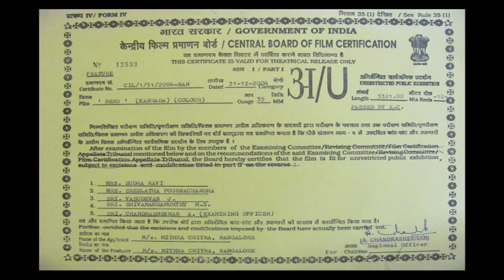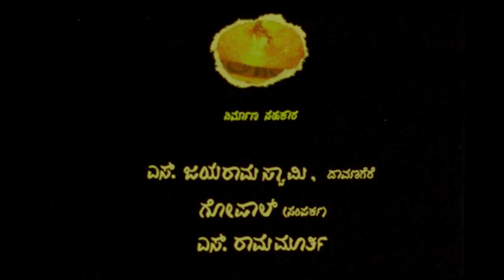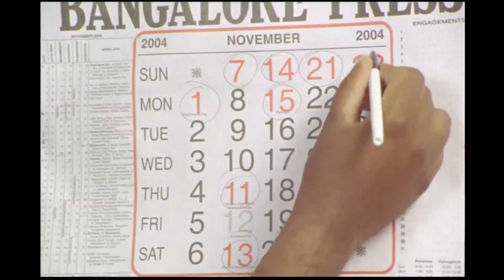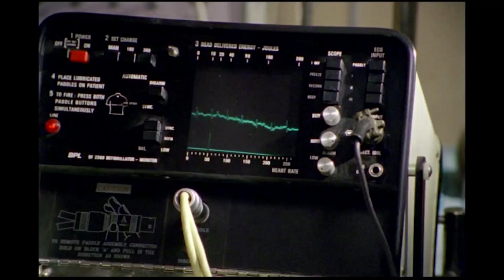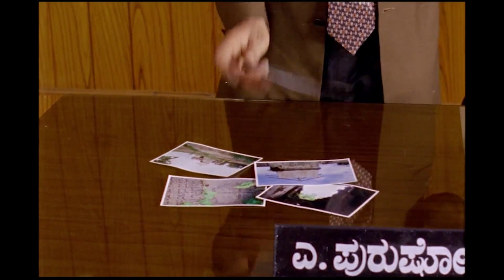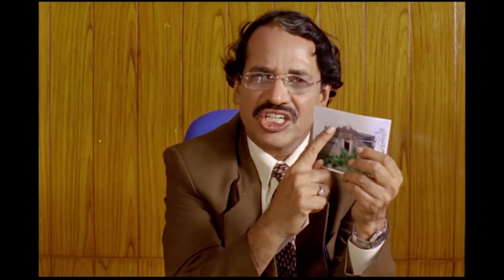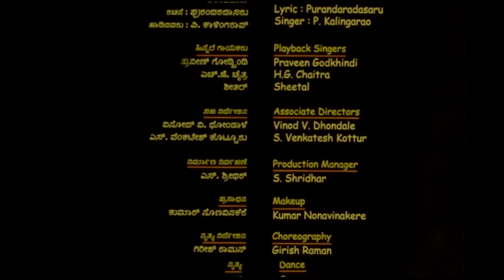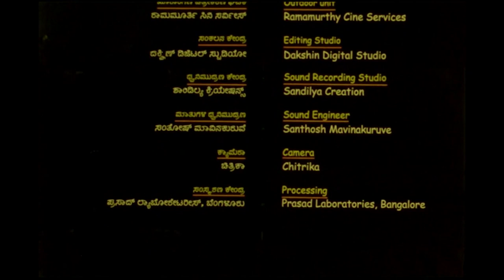Beru ಬೇರು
The story is about an old folk artist who fights to get permission to cut a tree, the roots of which have crept into his hut. However, he is caught in the web of corrupt and non-functional bureaucracy which makes his life difficult at each stage.

The film raises several issues like corruption and the careless attitude of the administrative system in the country. It also deals with a situation showing how difficult it is even for an honest officer Raghunandan (Sucheendra Prasad) to be clean and upright, given the system which is prone to dysfunction and corruption.

The title is indeed metaphoric as it is also a symbol for the deep-rooted disorder and recklessness of most of the administrative system. The camera work and the screenplay are spot on.
 National Film Awards        -2005  (Best Regional Film in Kannada )
 Karnataka State Film Awards -2004   (Second Best film)

Direction :  P.SHESHADRI
Story :   J.M.PRAHLAD
Screenplay-  P.SHESHADRI
DOP :                      S.RAMACHANDRA
Editor :   B.S.KEMPARAJ
Art :    DINESH MANGLOOR
Costumes :  ANUPAMA SHESHADRI
                         VINOD V. DHODALE